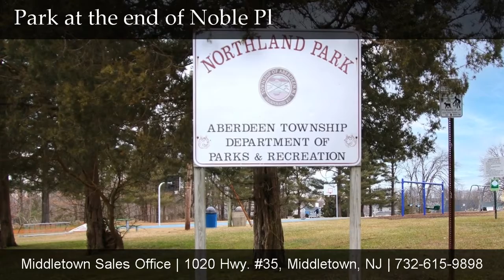3 Noble Pl, Aberdeen, NJ, 07747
3 Noble Pl

Contact Middletown Sales Office | 1020 Hwy. #35, Middletown, NJ for more information.
Heritage House Sotheby's International Realty

Welcome Home! This lovely Strathmore ranch has 3 bedrooms with new carpeting and 2 newly renovated bathrooms! You will love the new white eat-in- kitchen with quartz counter tops, stainless steel appliances, porcelain floor and slider that leads to oversized new patio. This home has a great flow for entertaining. Living and dining room has new wood laminate plank flooring. The converted 2 car garage makes a fabulous great room or home office. The home is located on a corner lot with a huge fenced in backyard and new shed. Northland Park is at the end of the street. Furnace and hot water heater were replaced in 2014, CA in 2018 and electrical panel 2018. Conveniently located near GSP and train station and short distance to bus stop. Sq ft is taken from the tax records. All room sizes are approximate taken from floor plan.